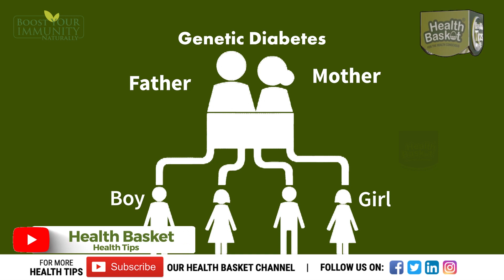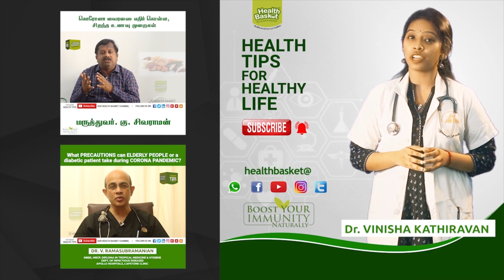Diabetes Warning: Food that can be a cause for diabetes | Health Basket Health Tips | Dr.R.SIVAKUMAR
Rtn. Dr. R.SIVAKUMAR
MD.(AYURVEDA), M.B.A.,(HOSP.MGMNT)
FOR MORE SUCH VIDEOS FOLLOW US ON